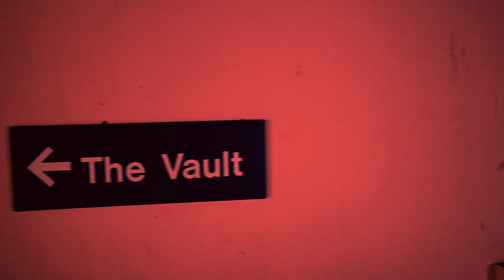THE QUEST 3: Vault Raid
The Quest 3 is still in limbo but this scene from the movie works well enough as a stand alone short video to post in the meantime. Hopefully in a few year the Quest 3 might finally become a reality.

Edited, Directed, and Produced by Matt LaRocque

Matt LaRocque: Agent 000

Cory Taylor: Camera Crew, Institution Soldier
Chris Bates: Camera Crew
George Marzonie: Mercenary, Thug

Jon Chapman:  Vault Boss,  Thug

Alex Theodoroff: Mercenary, Thug
Cody LaRue: Mercenary, Thug
Dylan Grady: Mercenary, Thug